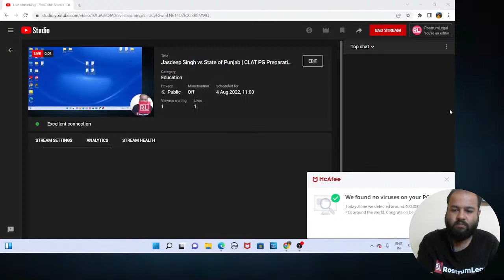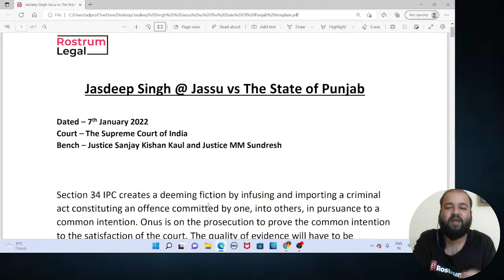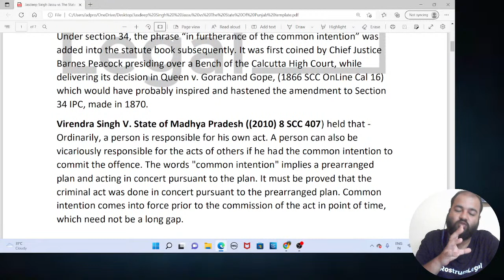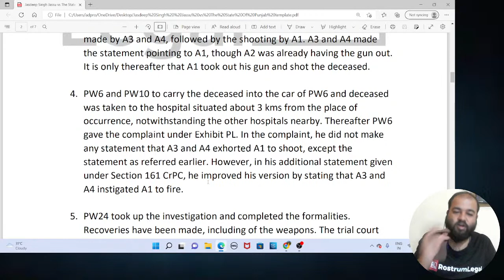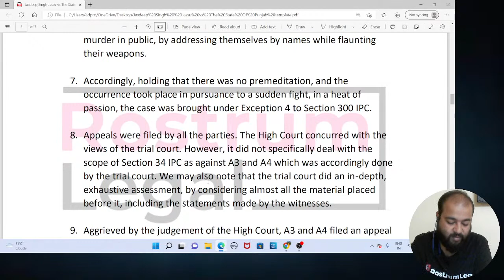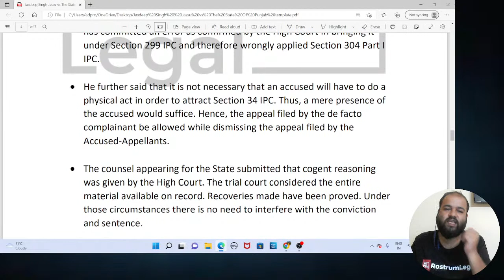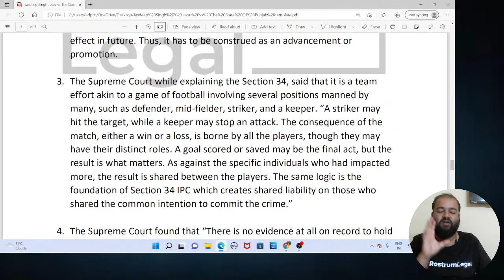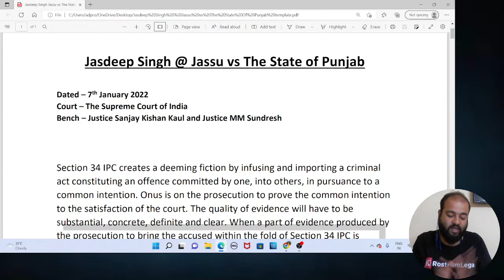Jasdeep Singh vs State of Punjab | CLAT PG Preparation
Join India's Best CLAT PG Coaching Programs on RostrumLegal.

The intendment of Section 34 IPC is to remove the difficulties in distinguishing the acts of individual members of a party, acting in furtherance of a common intention. There has to be a simultaneous conscious mind of the persons participating in the criminal action of bringing about a particular result. A common intention qua its existence is a question of fact and also requires an act “in furtherance of the said intention”. One need not search for a concrete evidence, as it is for the court to come to a conclusion on a 11 cumulative assessment. It is only a rule of evidence and thus does not create any substantive offense.

About RostrumLegal
RostrumLegal is the best online platform to study for law exams. We guide and prepare law students and lawyers to crack competitive exams like CLAT PG, Judiciary and other competitive law exams. Founded in 2012, RostrumLegal is India’s Leading Legal Education Platform. We are working with a mission to make professional legal education affordable and accessible to millions of law students and lawyers.
Our Popular Courses:
⚖️ Judiciary Masterclass
Judiciary Masterclass is a comprehensive coaching program for preparation of Judicial Services Exams. This course is taught by the best faculties in the country. Several students from RostrumLegal Judiciary Masterclass have cracked various judiciary exams in their first attempt itself.

📓 CLAT PG Masterclass
CLAT PG Masterclass is the best online coaching for CLAT PG and LLM entrance exam preparation in the country. This course offers the most comprehensive syllabus, maximum number of mock tests, and is always updated with the latest pattern of the exam.